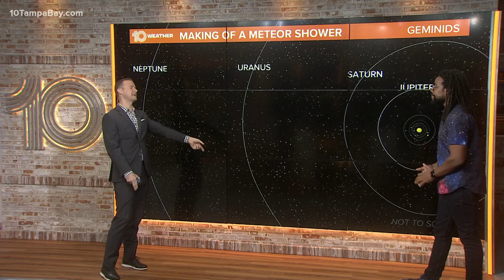Geminid Meteor Shower to peak this weekend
There's a chance you could see 50 meteors and hour.